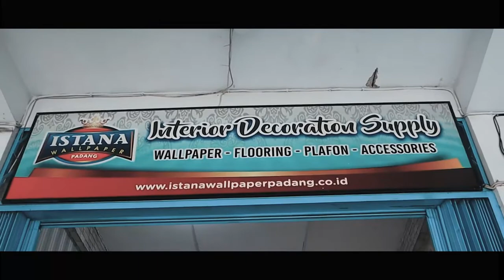Ruangan Jadi Mewah dengan Lantai Vinyl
Vinyl salah satu pilihan yang menarik untuk mempercantik ruangan.  Tahan lama dan harganya terjangkau. Pastinya bikin ruangan jadi mewah.